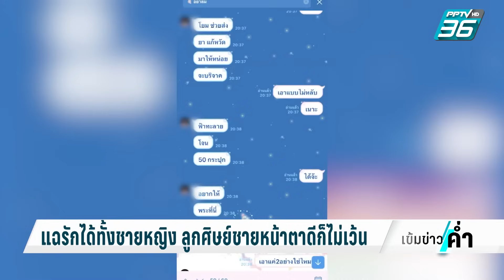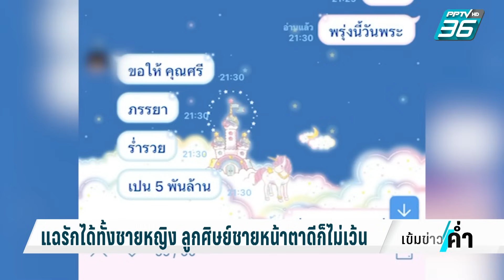เหยื่อสาวแฉเล่ห์กลหมอดูดัง ลวงสาวหน้าตาดีทำพิธีเสียตัว | เข้มข่าวค่ำ | 28 พ.ย. 66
เหยื่อสาวหลายราย ออกมาแฉพฤติกรรม "หมอดูชื่อดัง" หลอกใช้ความเชื่อความศรัทธา จนมีลูกศิษย์มากมากมาย ทั้งคนดัง ดารา นักการเมือง  จนลวงทำพีธีลงเสห์เรียกผัว อนาจาร และมีเพศสัมพันธ์กับหญิงสาว  พบว่ามีเมีย 3  คน  และรักได้ทั้งชายหญิง  ถ้าลูกศิษย์เป็นผู้ชายหน้าตาดีก็ไม่รอด